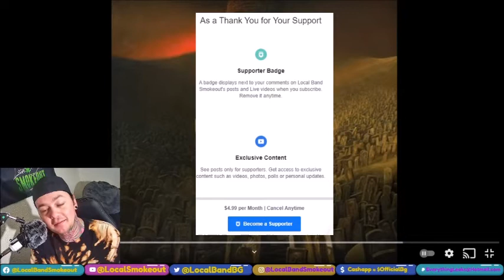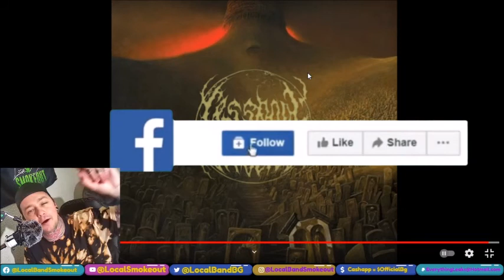Cesspool of Genocide - A Change of Enormous Proportions - Stoner Dude Reacts